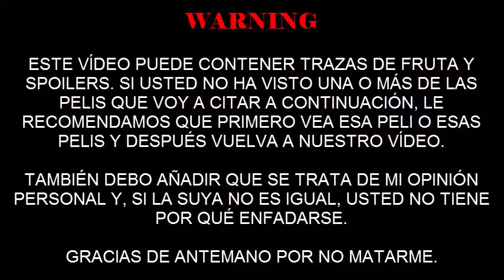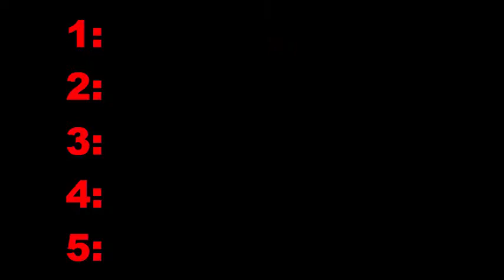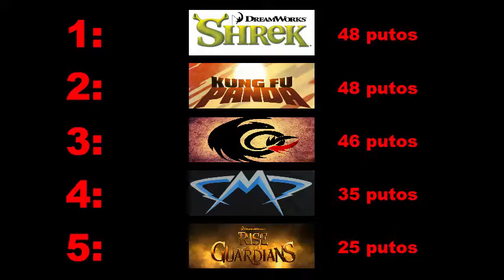LA MEJOR PELI DE DREAMWORKS 8-CLITCHÉS Y ORIGINALIDAD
FILOSOFÍA SEMANAL:
Si Dios madruga, ¿quién lo ayuda?